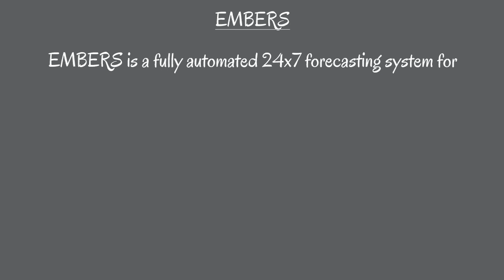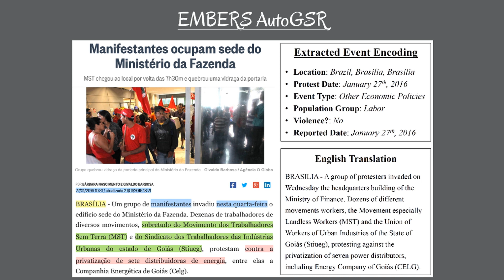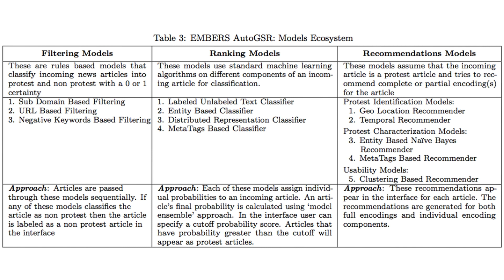KDD2016 paper 1156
Title: EMBERS AutoGSR: Automated Coding of Civil Unrest Events

Authors:
Parang Saraf*, Virginia Tech
Naren Ramakrishnan, Virginia Tech

Abstract:
We describe the EMBERS AutoGSR system that conducts automated coding of civil unrest events from news articles published in multiple languages. The nuts and bolts of the AutoGSR system constitute an ecosystem of filtering, ranking, and recommendation models to determine if an article reports a civil unrest event and, if so, proceed to identify and encode specific characteristics of the civil unrest event such as the when, where, who, and why of the protest. AutoGSR is a deployed system for the past 6 months continually processing data 24x7 in languages such as Spanish, Portugese, English and encoding civil unrest events in 10 countries of Latin America: Argentina, Brazil, Chile, Colombia, Ecuador, El Salvador, Mexico, Paraguay, Uruguay, and Venezuela. We demonstrate the superiority of AutoGSR over both manual approaches and other state-of-the-art encoding systems for civil unrest.